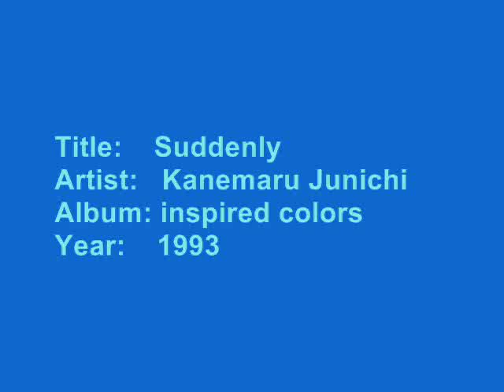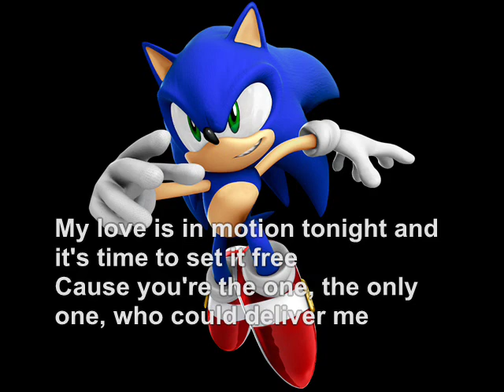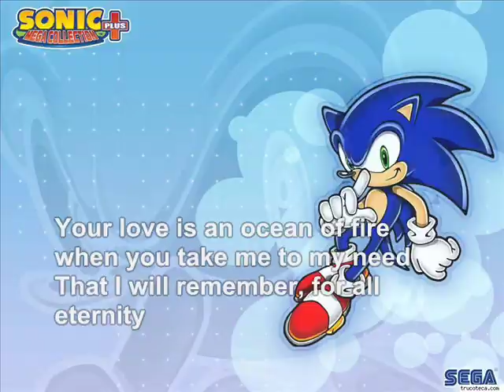Suddenly - Kanemaru Junichi (Sonic's Japanese Voice Actor)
PLS COMMENT AND RATE!!!THANKS!!!

Oh yeah!
this is a song that sing by Kanemaru Junichi, Sonic's Japanese voice actor.
He is one of my favorite seiyuu, His voice is REALLY beautiful, don't you think? :D

Well, just one thing I would like to remark of this song, is the whole song is singing in ENGLISH!!
Junichi-san speak english very well...

This video was took 2 days to made...the dang MS Video maker and my slow computer *sniff*

P.S. Sorry for the lyric in the video turn bigger so suddenly, I doesn't mean anything about this, it's just my silly mistake. Please just forget it and enjoy the song. ^^

Lyric:

Before this magic night falls and fades away
I've got to find the words to steal your heart away
You're such a vision
Oh babu, Listen
I may be puttin' it all on the line

I get to weak when I look into your eyes
I feel the heat baby
I must be hypnotized
But if I could well,
we both know I would stop the hands of time here tonight

It seemed when I met you, w'd been here before
that I don't forget you, on some other shore
Fate was my friend, cause she brought you again
Now here you are in my arms , Suddenly

My heart is blind to other eyes it seems to just see you
It couldn't fool me even if I wanted to
Your love has saved me, your smile is sacred
I wanna be with you all of my life

This is no fantasy
Oh no, not anymore
You're much more real to me than anything before

Now that you're here, it just all seem so clear
 I'm gonna take the fall, take this all

Well, love is forever, as free as the wind
then nothing else matters, when it comes again
Time is my friend, cause she brought you again
Now here you are in my arms

It seemed when I met you, we'd here before
That I didn't forget you, on some other shore
Now here you're in my arms

My love is in motion tonight and it's time to set it free
Cause you're the one, the only one, who could deliver me
Your love is an ocean of fire when you take me to my need
That I will remember, for all eternity

It seemed when I met you, we'd been here before
Fate is my friend, cause she brought you again

Well, love is foever, as free as the wind

Suddenly